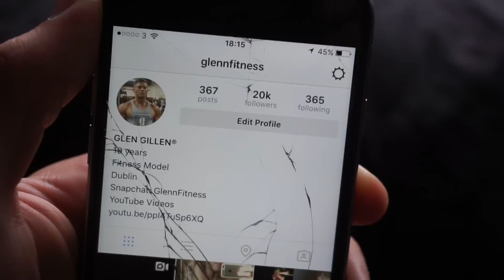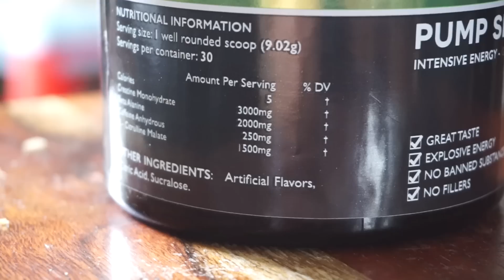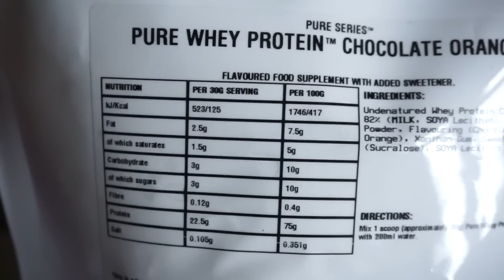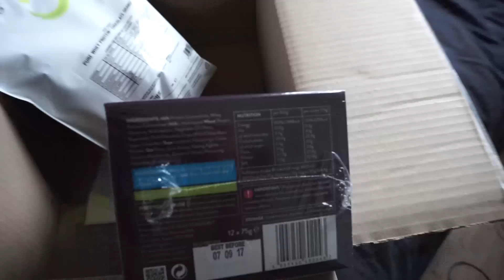GAINS??... CRAZY CHEST PUMP!! | SWIFT SHREDS EPISODE 15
The cut starts very soon!

- "Glennfitness"

Follow me on OneSet
- "Glennfitness"